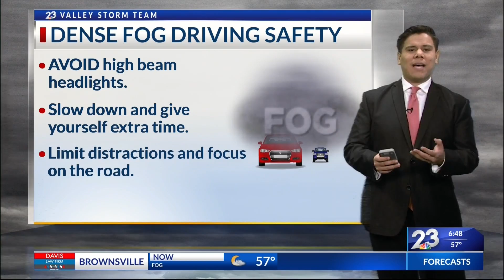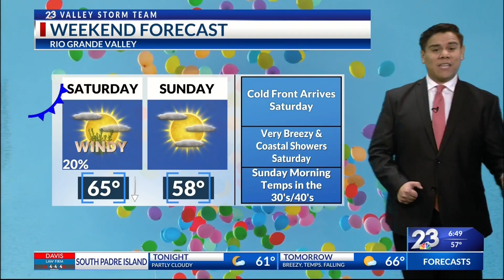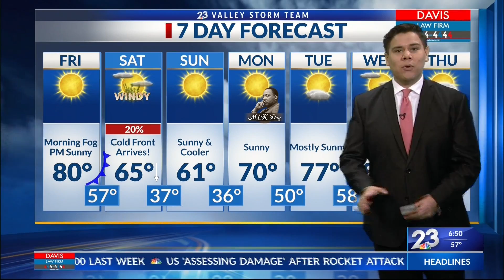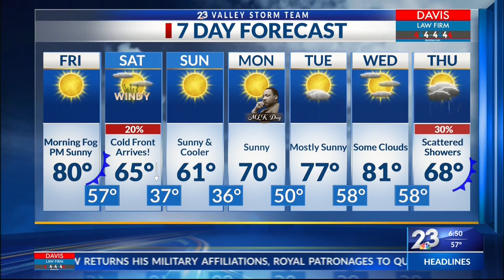Local 23 News Morning Weather Jan. 14, 2022